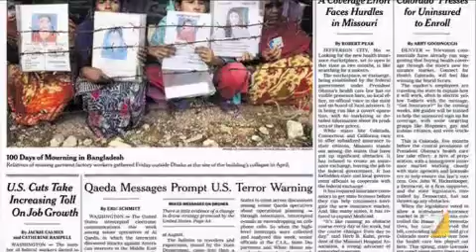Usa, allerta Al Qaeda, chiuse le ambasciate in oltre venti paesi . L'allarme tocca anche l'Europa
Oggi e domani Washington non aprirà 21 sedi diplomatiche  dopo aver raccolto informazioni secondo cui Al Qaeda sarebbe pronta ad attaccare entro fine agosto obiettivi sensibili, soprattutto Medio Oriente, Nord Africa, Penisola Arabica. Anche Germania, Francia e Gran Bretagna chiudono le loro ambasciate nello Yemen. Servizio di Filippo Barone